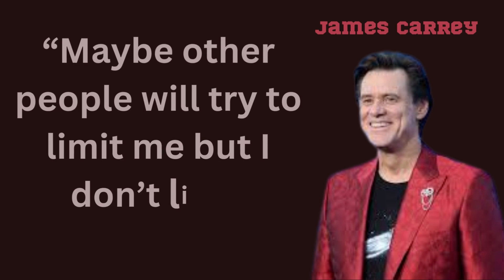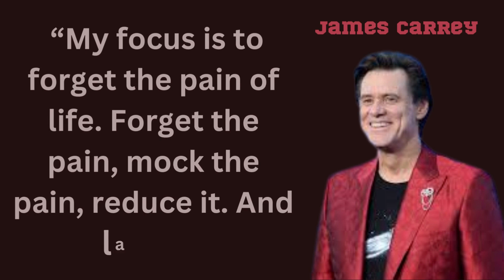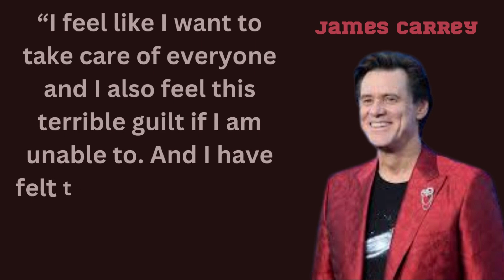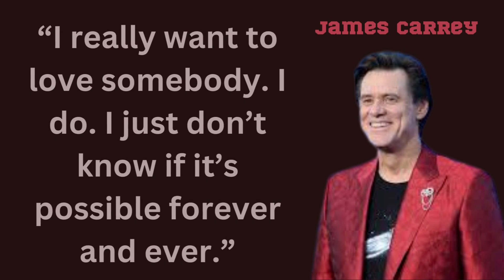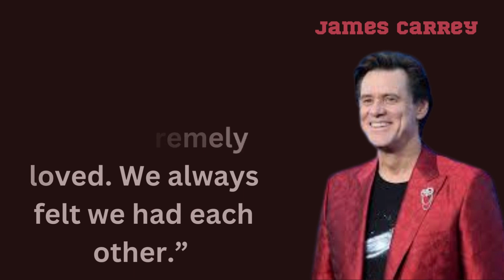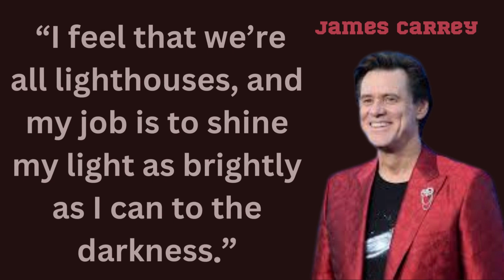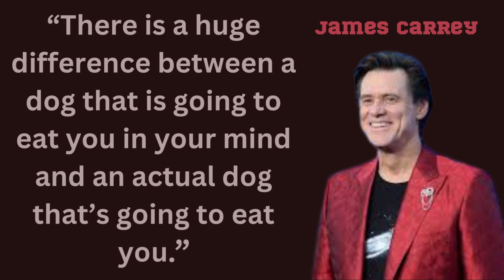Jim Carrey Quotes On Life, Money, and Success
A collection of the greatest 100 Inspirational Quotes and Motivational Quotes from great thinkers and doers throughout history calmly spoken by Calm Motivation.

WORDS OF WISDOM in 100 of the best life changing quotes on Life, Love, Success & Adversity.

Calm MOTIVATION provides calmly spoken motivational quotes, sayings, statements and positive affirmations to help inspire and motivate you. I started this channel to help relieve my personal anxiety. I hope it helps you find inner peace and strength.